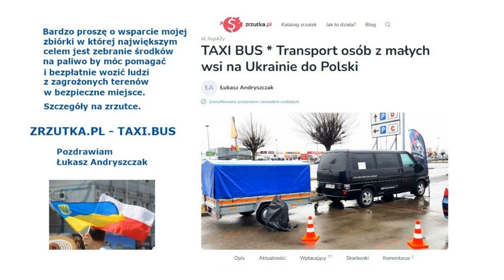PILNE WEZWANIE JEZUSA - NIE TRWÓŻCIE SIĘ ANI JEDEN WŁOS WAM Z GŁOWY NIE SPADNIE JEŚLI...